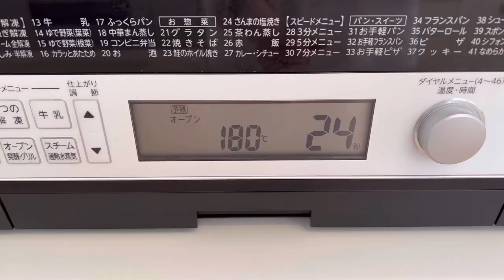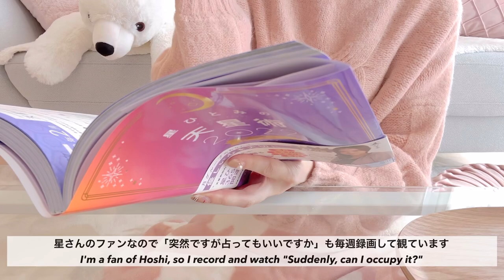家で過ごす休日の食事vlog🌸/1日の自炊記録/キッシュ/和食/レーズンサンド/夫婦２人暮らし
とある休日の1日の食事の記録です🌸
余ったパイシートでキッシュを焼きました😋🍴自分史上1番美味しくできましたので、ぜひ最後までご覧いただけると嬉しいです✨

◆time schedule
00:15 ブランチ
03:37 おやつ
06:00 ディナー

◆BGM